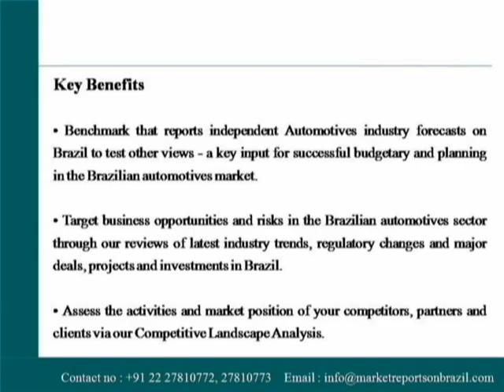The Brazil Automotives Market Report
The Brazil Automotives Market Report features the latest data and forecasts covering production, sales, imports and exports.